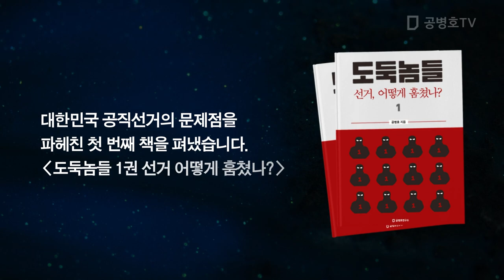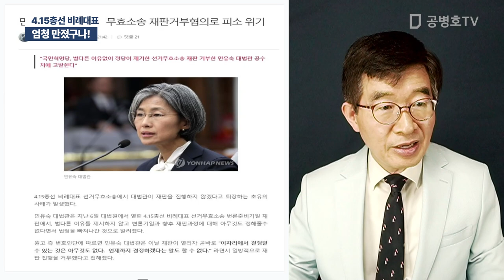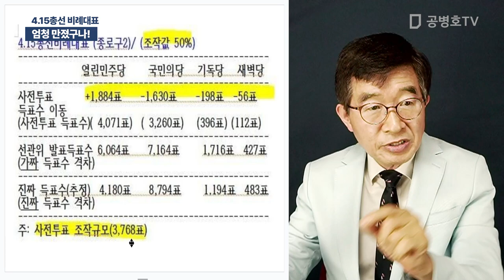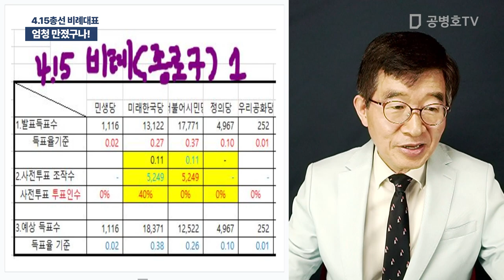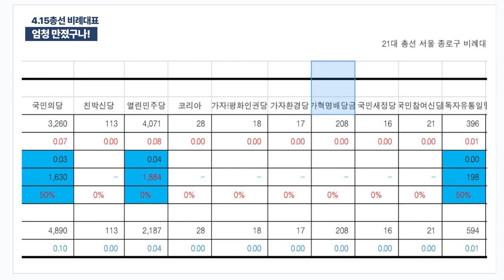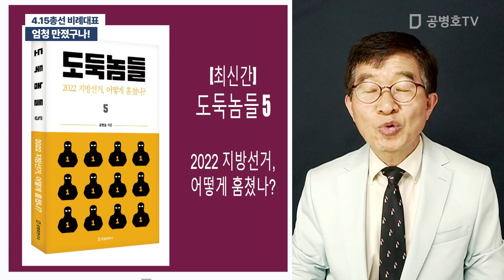엄청 만졌구나! / 4.15총선 비례대표 [공병호TV]